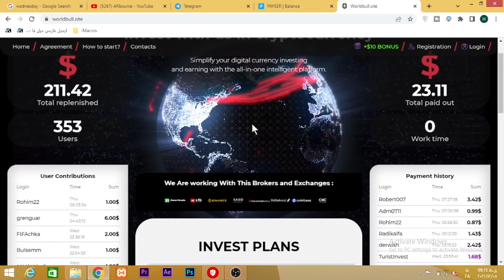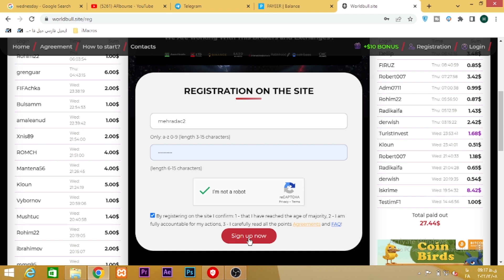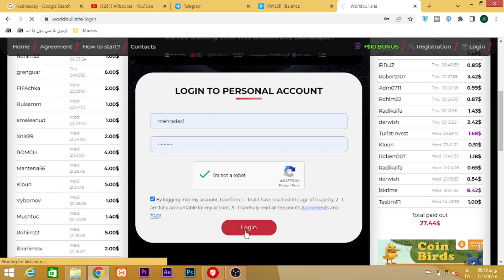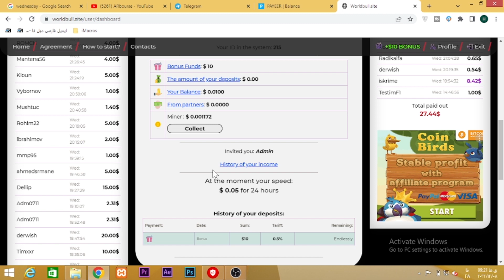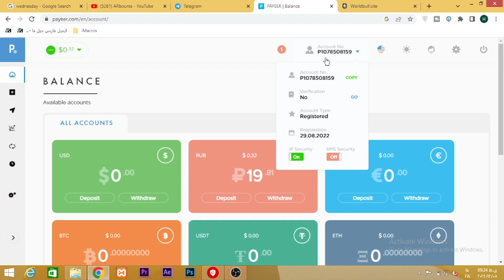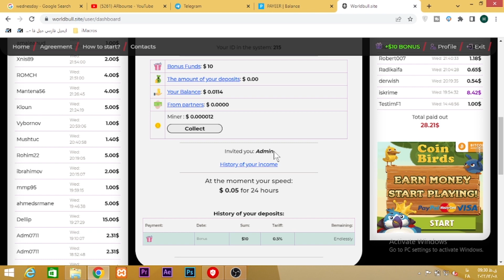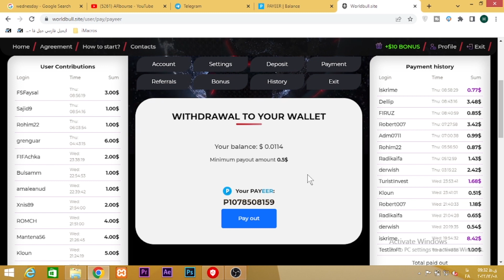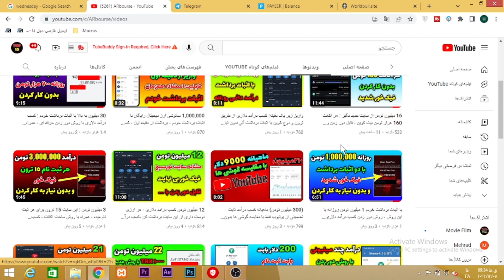18 میلون تومن از سایت جدید با اثبات برداشت در تلگرام بدون محدودیت ساخت اکانت - کسب درآمد دلاری آنی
18 میلون تومن از سایت جدید با اثبات برداشت در تلگرام بدون محدودیت ساخت اکانت  - کسب درآمد دلاری آنی

00:01 کسب درآمد خودکار
01:00 کسب درآمد

کسب درامد
کسب درآمد دلاری
کسب درآمد
درامد دلاری
درآمد دلاری
کسب درامد دلاری
شماره مجازی
درآمد
درامد,کسب درامد با گوشی
ایردراپ
بورس
ترون
کار در منزل,ارز دیجیتال
دوج کوین
ساخت جیمیل بدون شماره تلفن
arbourse